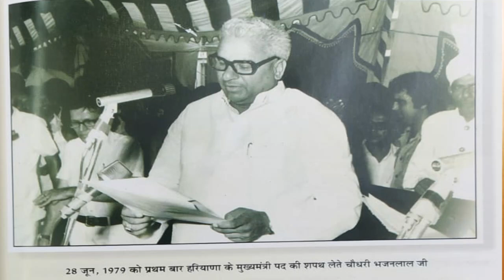Devi Lal की सरकार गिरा Bhajan Lal के मुख्यमंत्री बनने की कहानी। Rajniti Ki Baaten। HaribhoomiTV।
Dharmender Kanwari
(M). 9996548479